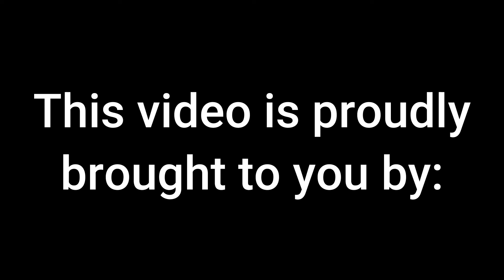1 on 1 with Coach Peek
Average Joe's Sports Talk goes 1 on 1 with the new Coosa Christian Conquerors girls basketball Head Coach Rocky Peek. This video is proudly brought to you by Extreme Concepts, Your one stop shop for all your automotive needs, from audio, video, wheels, tires, suspension lifting and lowering, lighting alarms and remote starts, custom painting and everything in between.